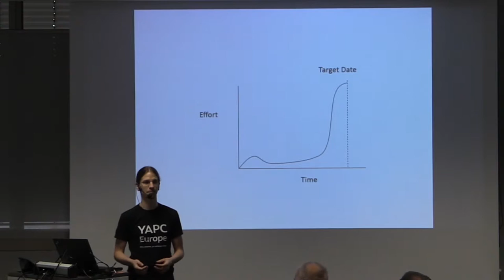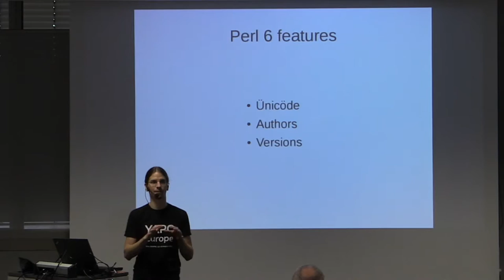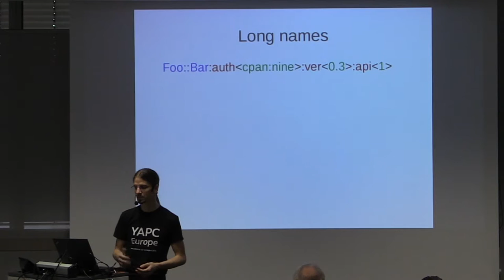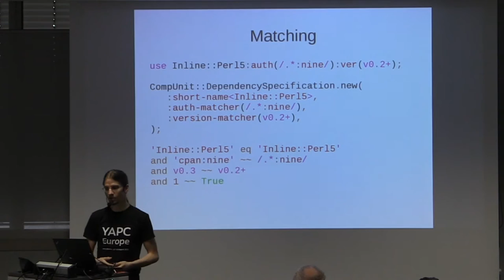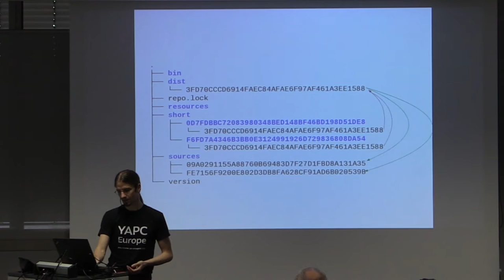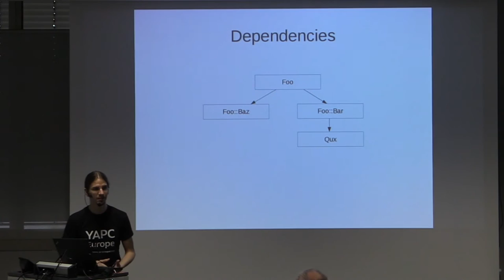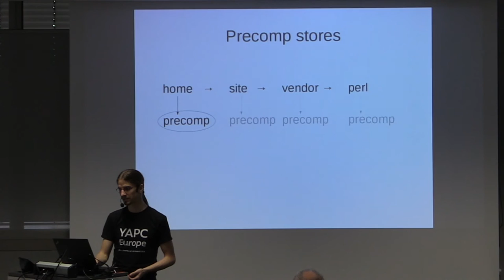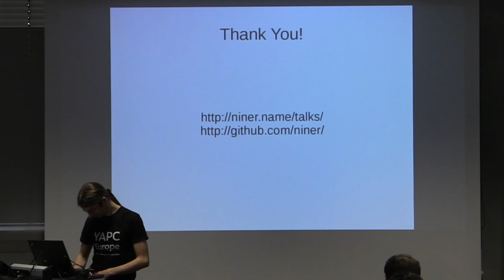gpw2016 Stefan Seifert - A look behind the curtains - module loading in Perl 6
Stefan Seifert (‎Nine‎) - ‎A look behind the curtains - module loading in Perl 6‎